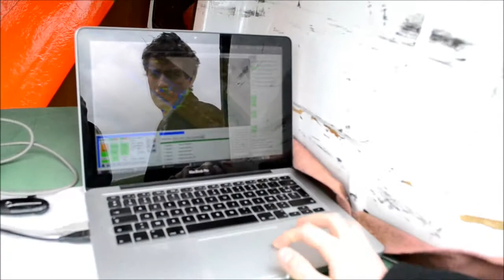Programmable UAV/Drone Test Launches, Flights and Landings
A UAV being tested in France, it flies to co-ordinates given to it carrying out tasks along the way such as taking pictures where required before landing at a set spot.

It has a 3 hour flight time travelling several kilometers and can cover hundreds of acres of land. The UAV has 4 sensors on board taking pictures at multiple wavelengths including visible and IR for a number of uses.

The UAV can adjust for wind and alter its flight path as required. The operator is holding a control just in case of an emergency.